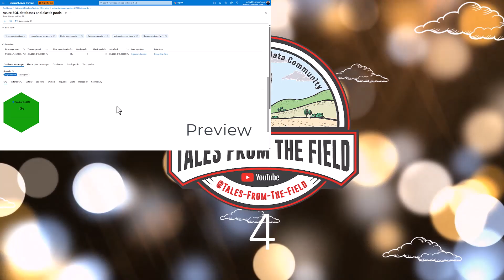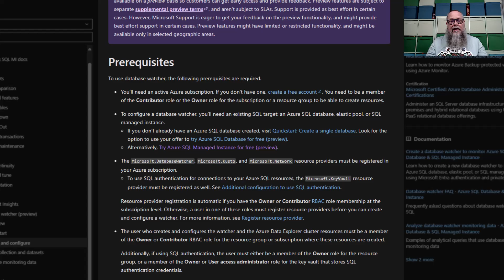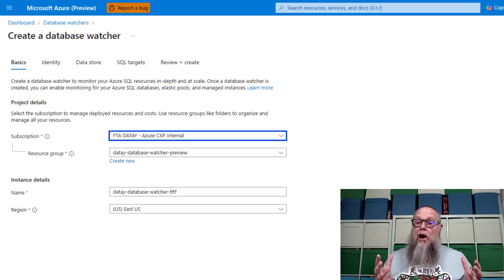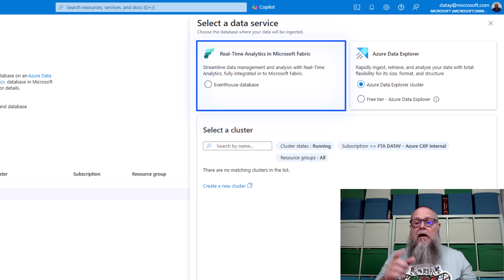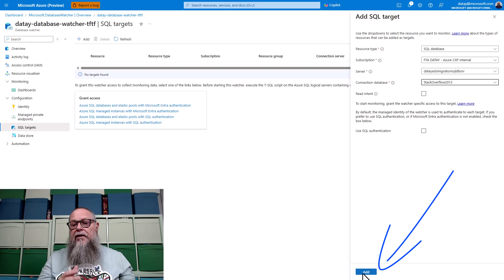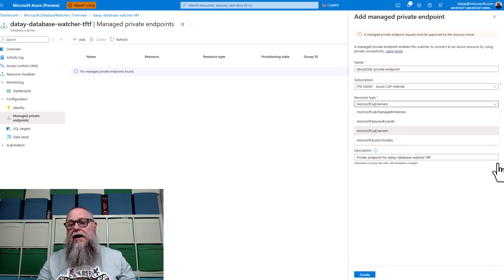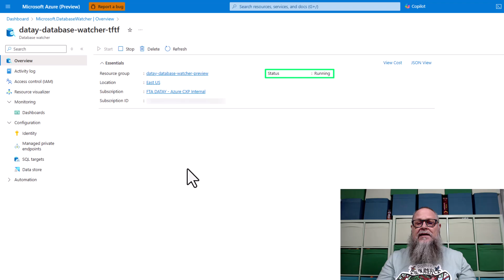How to Monitor Your Azure SQL Databases: Introduction to Azure Database Watcher!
Do you know how to monitor your databases in Azure? Fresh off of the @SQLBits conference key note announcements Daniel Taylor, aka @DBABulldog , walks you through how to set up and configure Azure Database Watcher! This new service is going to change the way we monitor and get data from our AzureSQL Databases & Managed Instances. You don't want to miss this!

Chapters
00:00 Notes about Azure Database Watcher
00:51 Database Watcher documentation recommendations
01:51 Want to skip the documentation for now Skip here to Start the Database Watcher demo
01:52 Deploying Database Watcher & System Assigned Managed Indentity
02:45 A look at the Data Store
03:28 Create a SQL Target
05:08 Create a Private Endpoint to SQL Target
06:01 Start Database Watcher
06:25 Closing and leave comments down below

Quickstart: Create a database watcher to monitor Azure SQL (preview)